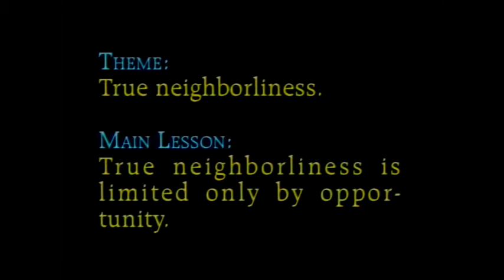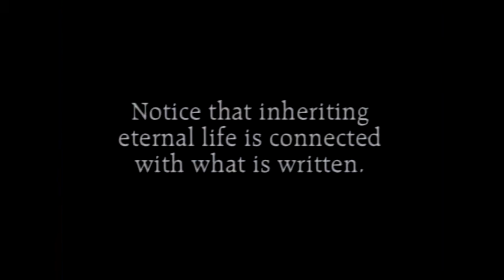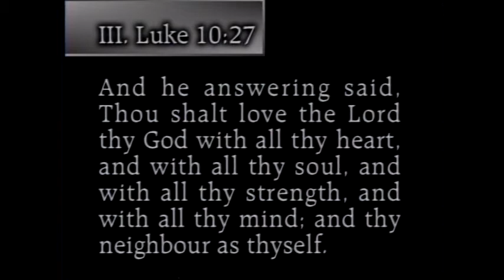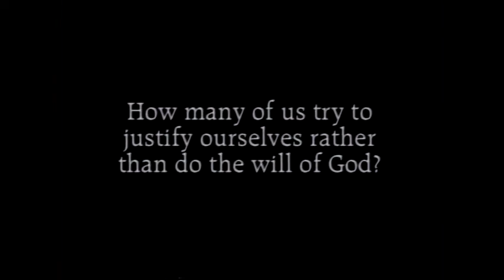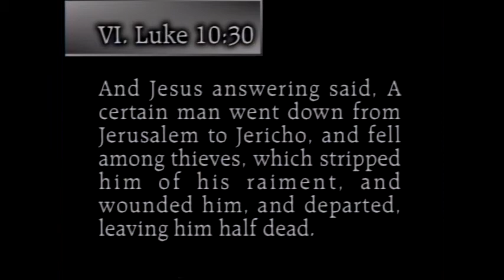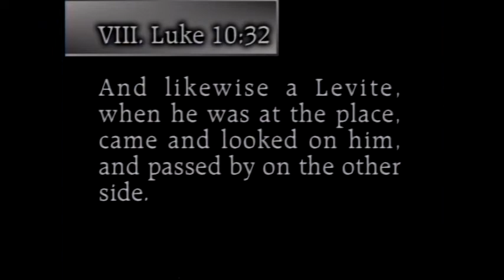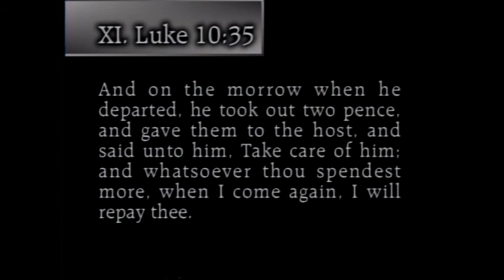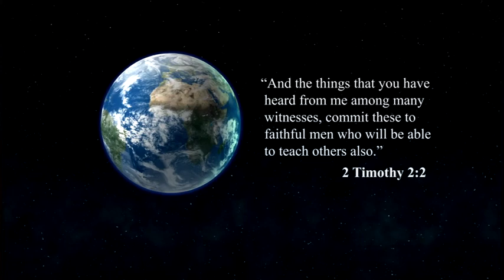12. The Good Samaritan | Parables of Jesus